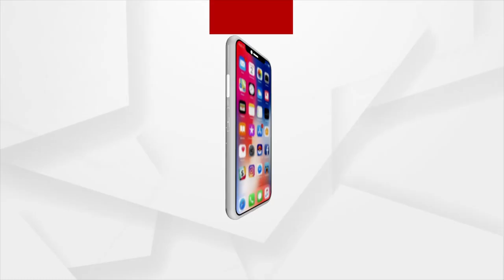NCB charges Rhea Chakraborty with abetting Sushant Singh Rajput's extreme drug addiction